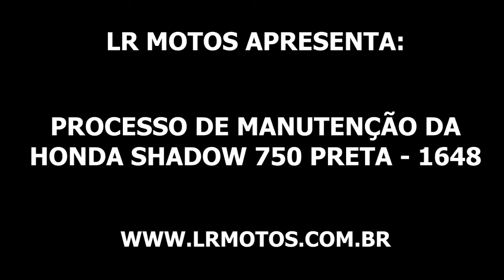LR Motos - Processo de Manutenção da Honda Shadow 750 Preta - 1648